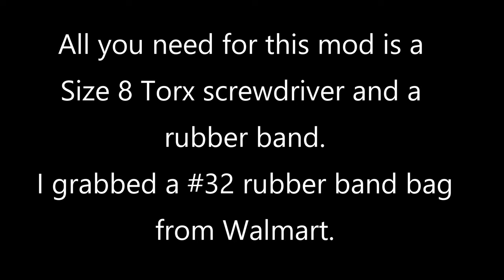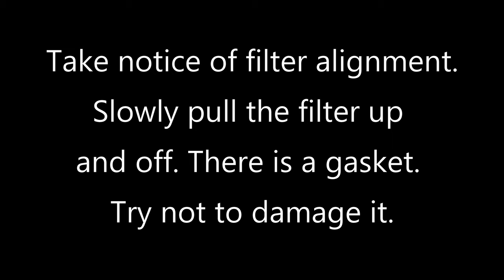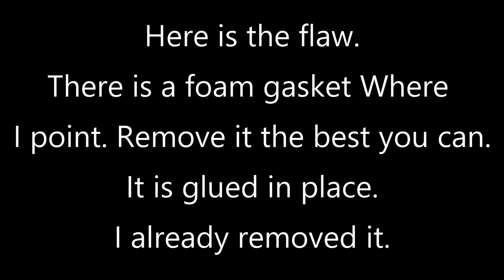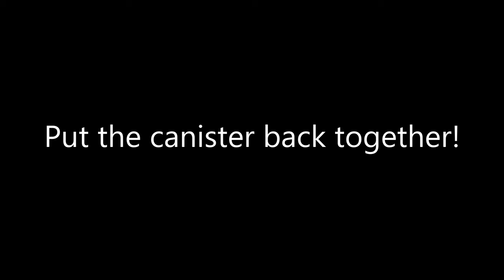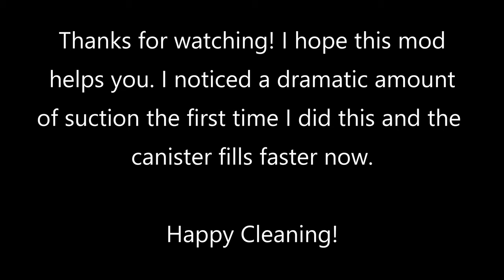How to increase Dyson Cinetic SUCTION via a rubber band!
!(I am not responsible for you breaking your dyson. Perform this at your OWN risk.)!

I am a tinkerer. Bigger faster stronger, but efficient. Last year I took apart my Dyson Cinetic to clean it out, I noticed they used a cheap foam gasket to seal the part between the cyclones and the tower. So I walked around a pondered about a mod and discovered a rubber band that I had laying around fit the tue, so naturally I removed the foam gasket and replaced it with the rubber band and I swear it made a difference. I noticed it picking up more dirt than before, less passes and just an all around better job.

Try it out and let me know what your results are! I recommend ONLY doing this if you have a second hand dyson or are out of warranty.